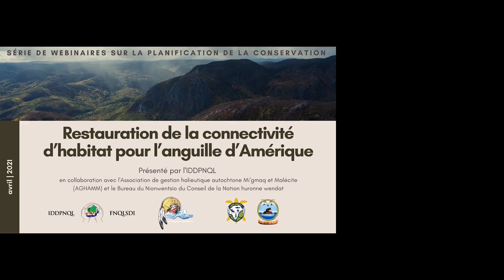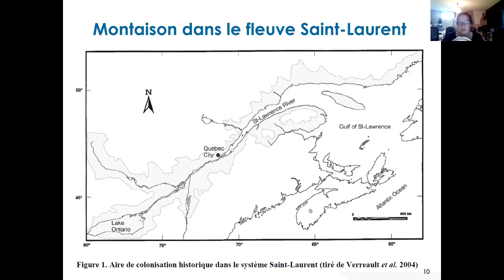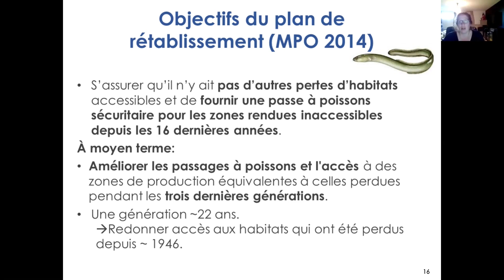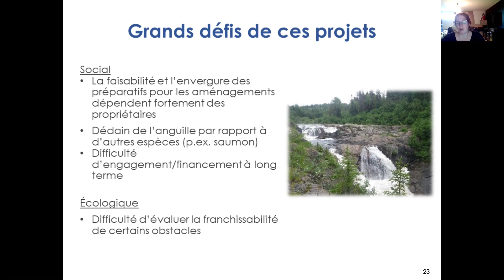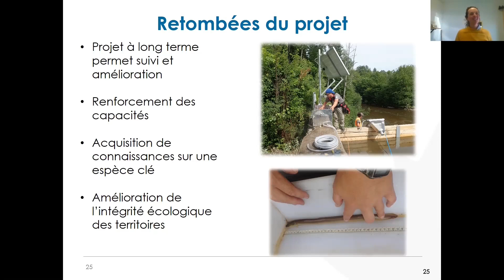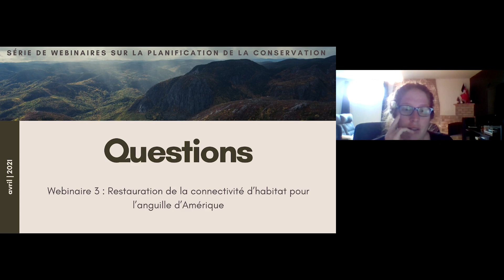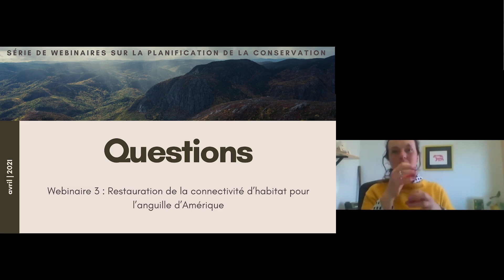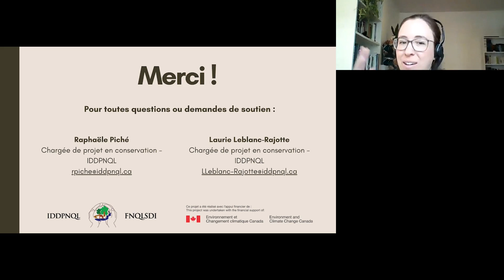Planification de la conservation, Webinaire 3 : Restauration de l'habitat de l'anguille d'Amérique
Le troisième et dernier webinaire de la série sur la planification de la conservation, traitant de la restauration de la connectivité d’habitat pour l’anguille d’Amérique.
Présentatrices :
Lisa M.Arsenault, Association de gestion halieutique autochtone  Mi’gmaq et Malécite (AGHAMM), et
Amélie D’Astous, Bureau du Nionwentsïo, ©Conseil de la Nation huronne-wendat (CNHW)